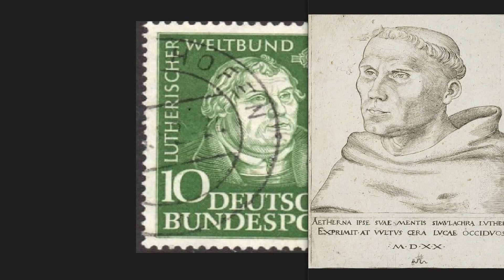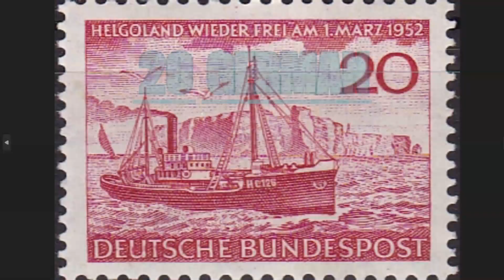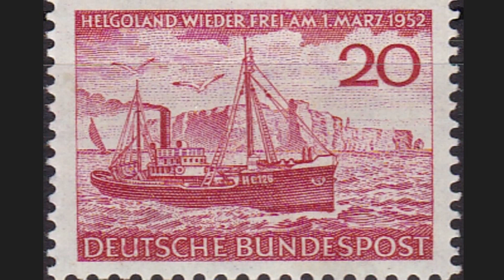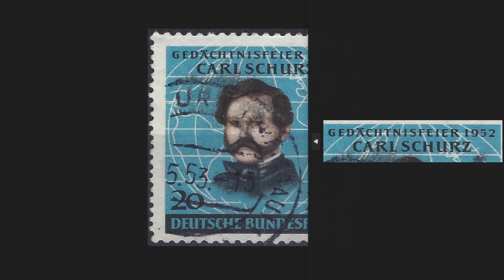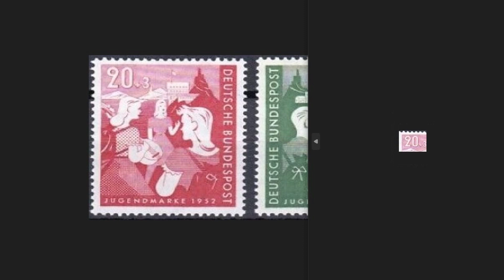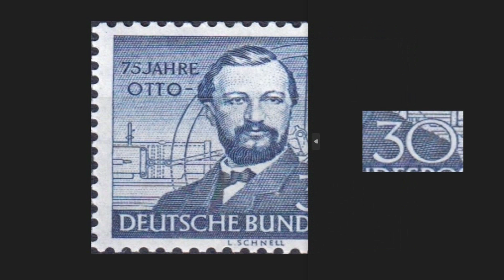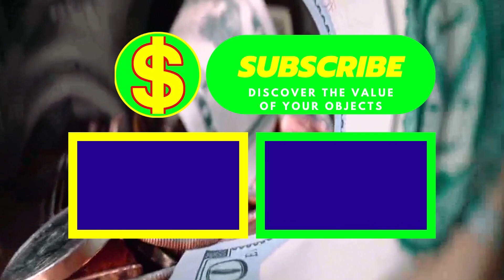MOST VALUABLE and expensive German stamps of 1952